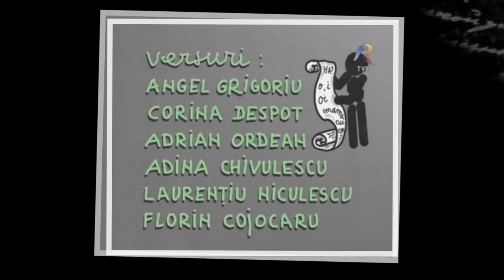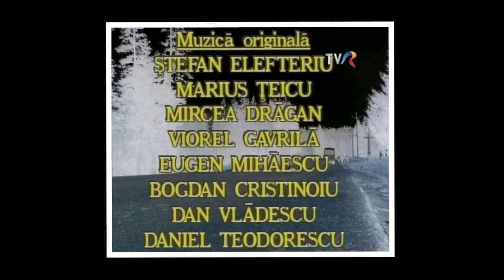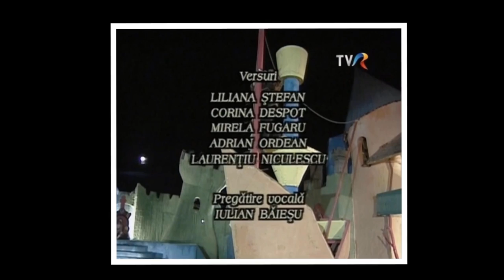SCOALA VEDETELOR (1995 - 1998) - Studiouri, Compozitori, Orchestratori, Versuri - Generice TVR